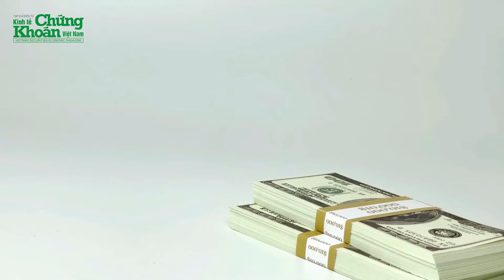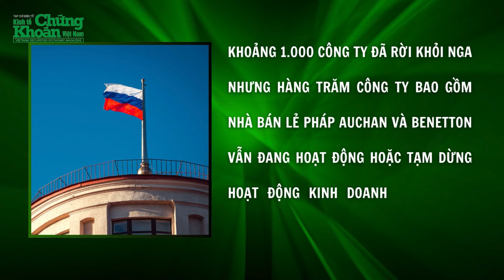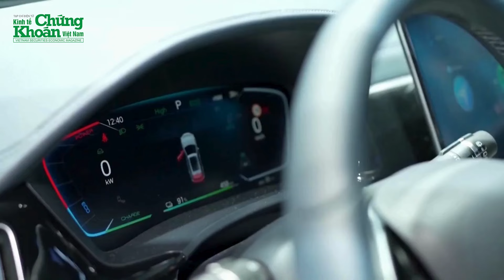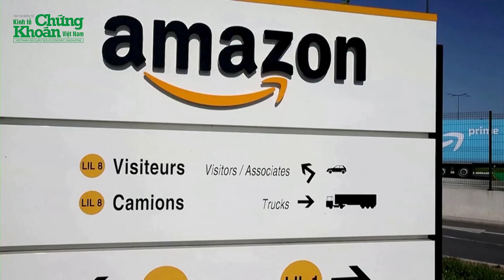TIÊU ĐIỂM QUỐC TẾ 9/5: Putin đã "nóng" - Nga "tung đòn" tịch thu tài sản loạt ngân hàng phương Tây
Reuters đưa tin, một tòa án ở Moscow đã cho phép tịch thu khoảng 12,4 triệu euro, tương đương khoảng 13,34 triệu USD tài sản do một công ty con ở châu Âu thuộc JPMorgan và Commerzbank của Đức nắm giữ ở Nga. Châm ngòi cho cuộc chiến mới trên mặt trận kinh tế.
TIÊU ĐIỂM QUỐC TẾ ngày 9/5 có những thông tin đáng chú ý sau:
0:05 - Putin đã "nóng" - Nga "tung đòn" tịch thu tài sản loạt ngân hàng phương Tây
1:40 - Mỹ: Chủ tịch FED đối mặt với mức độ tín nhiệm thấp kỷ lục
2:30 - Tăng trưởng thương mại toàn cầu dự kiến phục hồi mạnh mẽ trong năm 2024
3:37 - Liên minh châu Âu (EU) có những động thái cứng rắn với Trung Quốc về thương mại
4:44 - Amazon sẽ đầu tư 12 tỷ USD vào Singapore
5:35 - Kế hoạch sản xuất ô tô của các hãng sản xuất xe điện Trung Quốc tại châu Âu

Chuyên mục TIÊU ĐIỂM QUỐC TẾ được phát sóng vào lúc 16h các ngày từ thứ 2 đến thứ 6 hàng tuần trên kênh TẠP CHÍ KINH TẾ với những thông tin trong nước và quốc tế nóng hổi nhất.